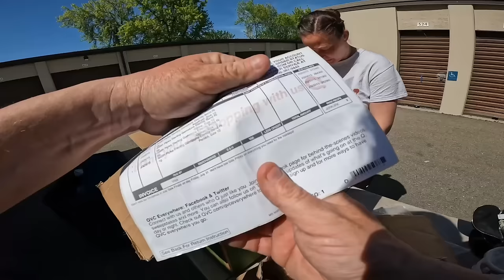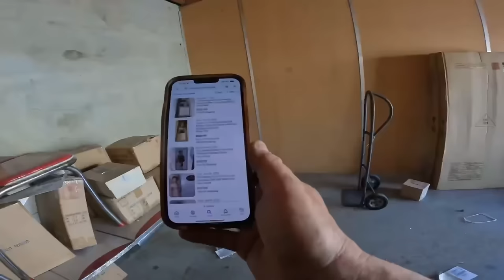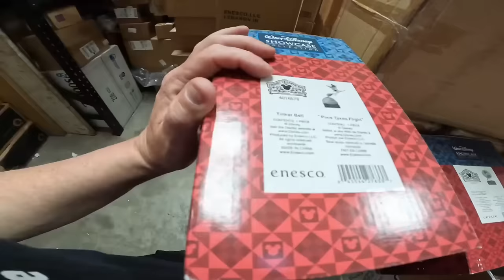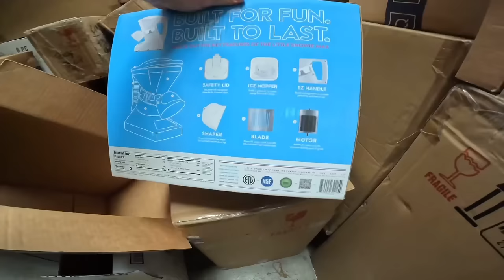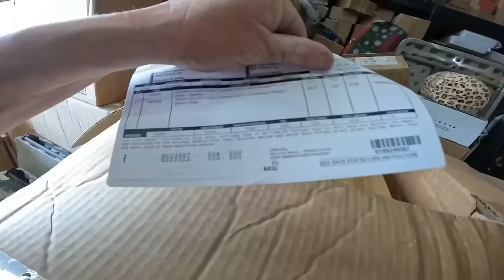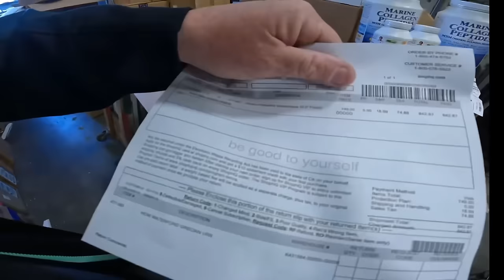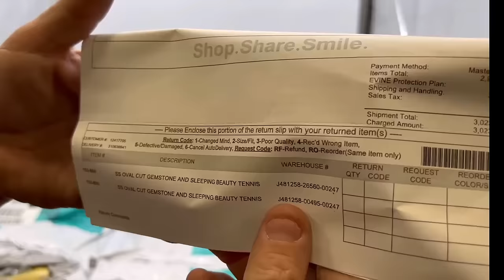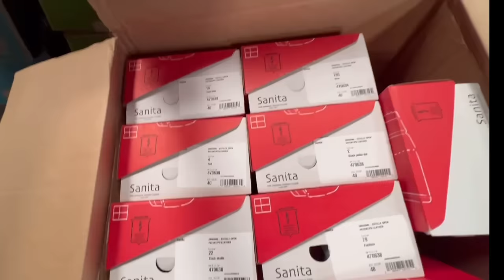MOST EXPENSIVE Paid $30,000 for Storage Wars Unit and found huge profits in abandoned storage